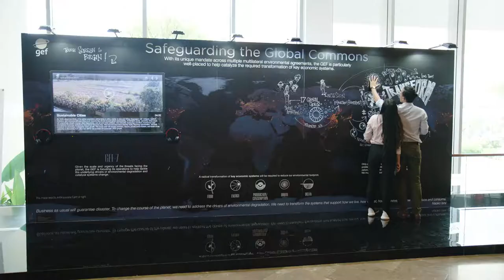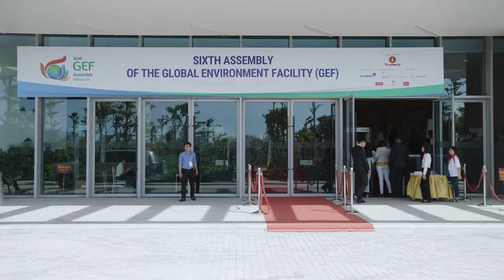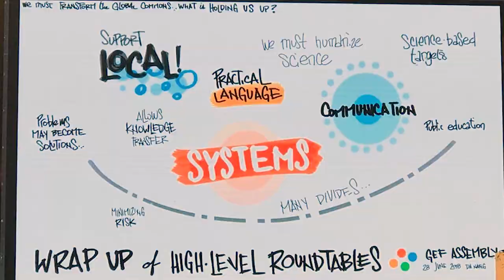GEF Delivering Transformational Change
This video showcases the challenges to protect our global commons and explains how the method of systems thinking is necessary to achieve real socio-economic transformational change. It shows delegates at the 54th meeting of the Council of the Global Environment Facility (GEF), which took place in from 24-29 June 2018, in Da Nang, Viet Nam, and secured US$ 4.1 billion for the next four years.

IISD Reporting Services /ENV

Produced & Presented by Nicole de Paula
Written by Nicole de Paula & Nemo Allen
Filmed & Edited by Nemo Allen